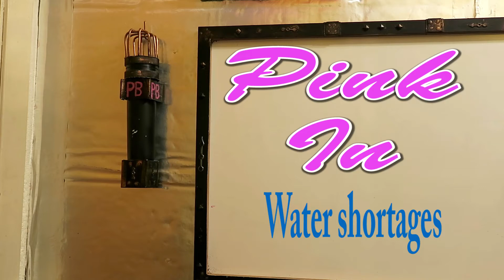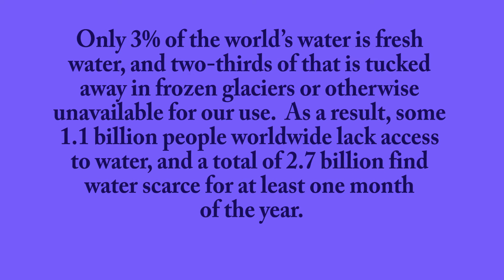Situation Will Only Get Worse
By 2025, two-thirds of the world’s population may face water shortages.
And meany ecosystems around the world will suffer even more.